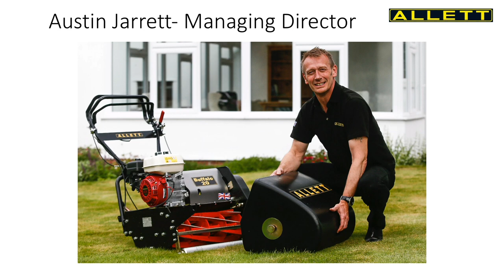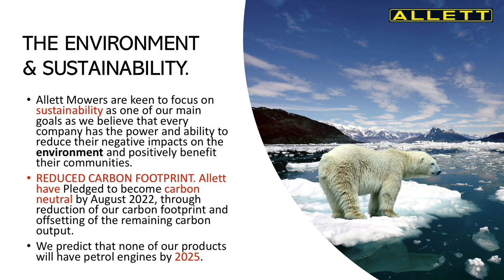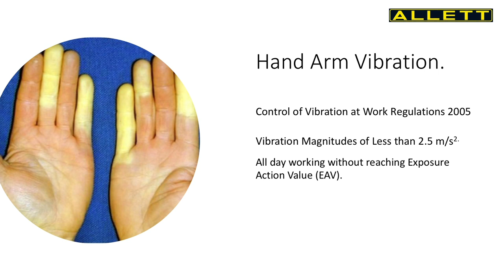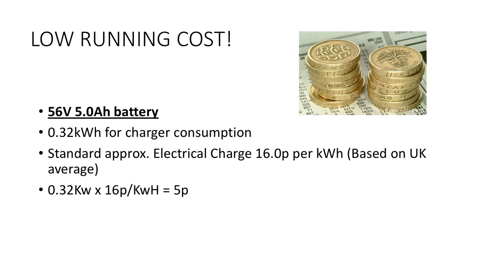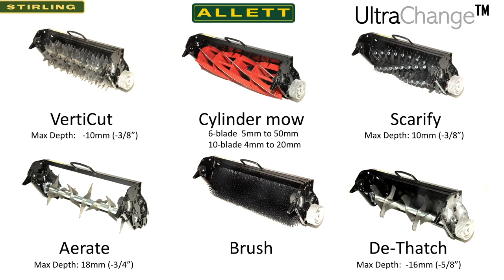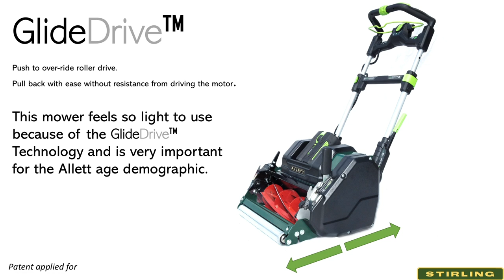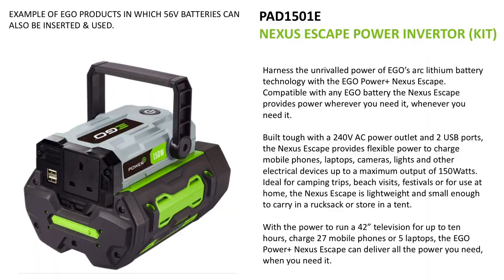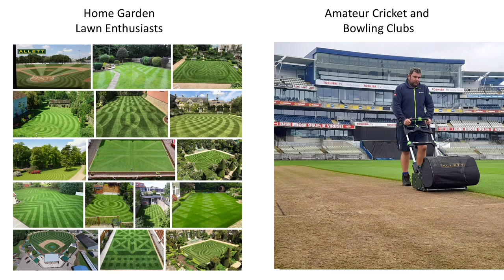Battery Power and the NEW Allett Stirling Powered by Ego- Eco Village SALTEX 2021-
Allett MD Austin Jarrett explains the pros and cons of battery power and talks through the latest Allett Stirling powered by Ego
Filmed at SALTEX 2021